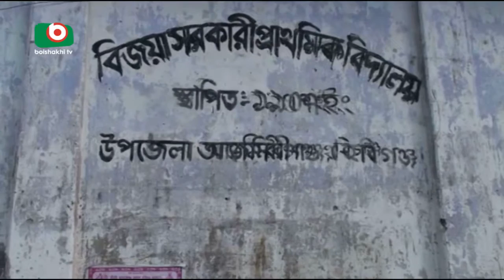Hobigong School Land | Sahnaj | 24Jul17